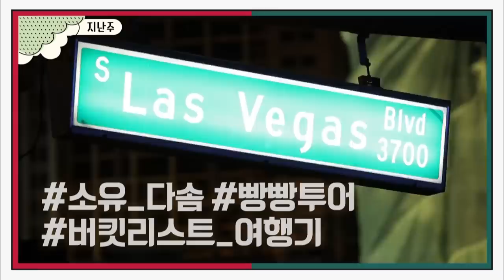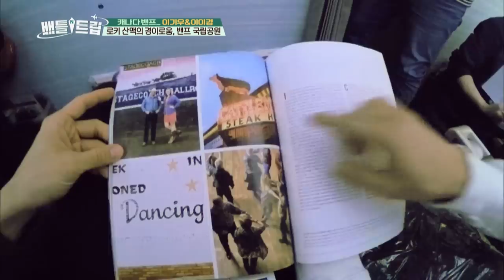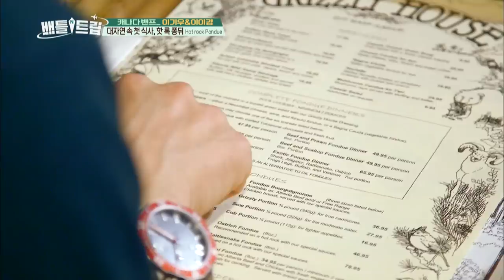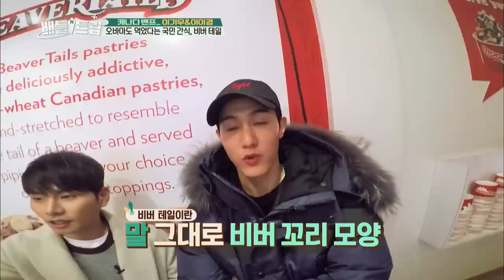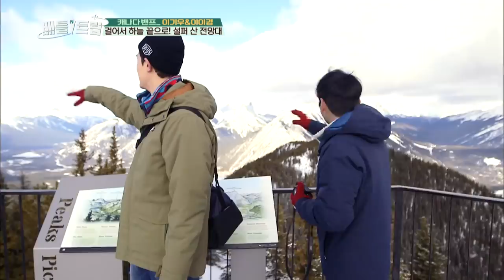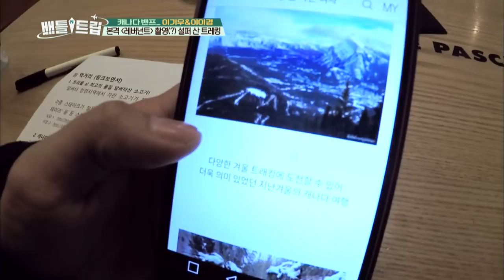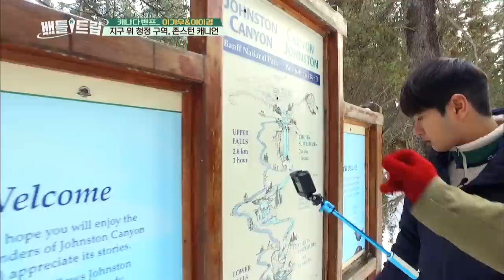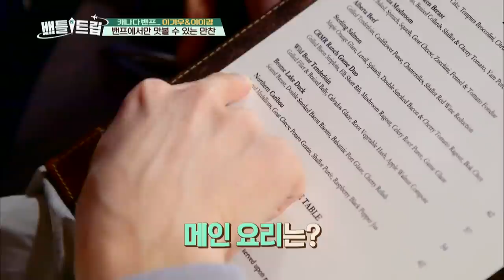Battle Trip | 배틀트립 – Ep.43 : Pop Pop Tour [ENG/THA/2017.04.09]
- Ep.43: Battle Trip finally went to the new land! A second trip of "must visit before death bucketlist" to Calgary and Banff, Canada! Korea's national boyfriend that shook all women's heart came back as a guy next door, actors Lee Kiwoo and Lee Yikyung. They went to a land of maple leaves, a land of grand Mother Nature. The boss of the steak is here! From wild boar, venison to water buffalo! A very unique experience of steak fondue.